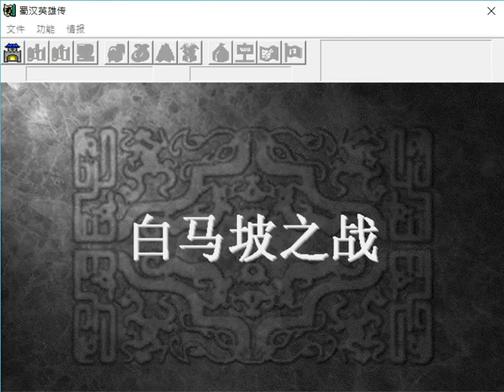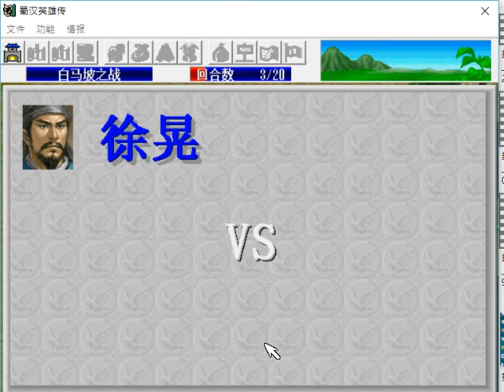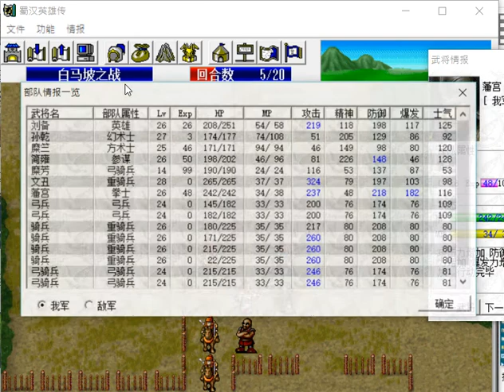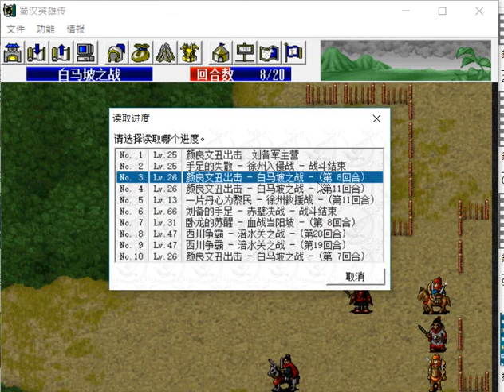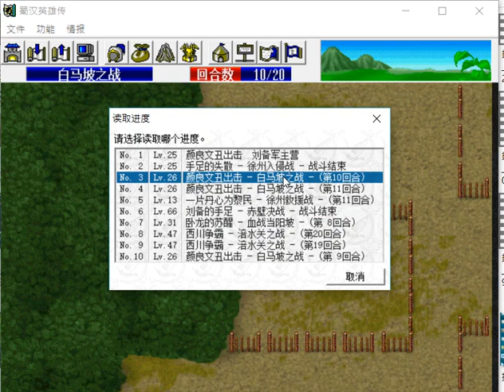蜀漢英雄志 白馬坡之戰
這關全滅敵人 以普通難度來說 做不到
真的不是我瞎說 很多全滅 或是達成條件 真的得困難難度 才做得到